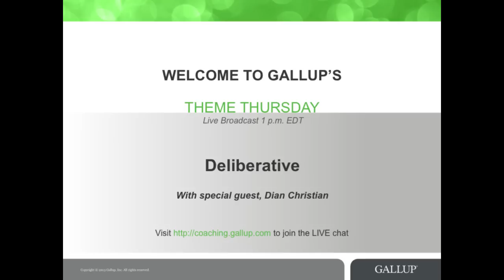Deliberative: Learning to Love All 34 Talent Themes -- Theme Thursday -- S1